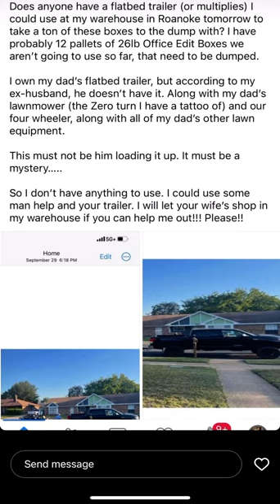4/25 stories. Flying over speedbumps. She deserves this vacation. Ben stole the lawnmower